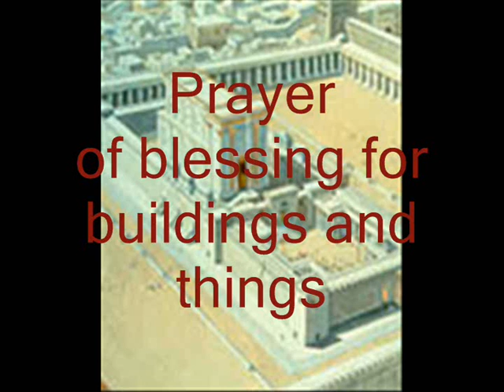Prayer of blessing for buildings and things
O Father, come to our (home, shop, etc.) and protect us from the lures of the enemy; may your holy angels come to guard our peace and may your blessing remain with us forever. In Jesus Christ, our Lord. Amen.

Lord Jesus Christ, who said to your apostles, "In whatever home you enter, greet it, saying, 'Peace be in this home'", let this same peace, we pray, abide in this place. We beseech you to sanctify it by the merits of our trusting prayer.
Pour your blessings on it, and make it a place of peace. May salvation enter our abode as it entered the house of Zacchaeus, when you graced it with your presence.
Entrust your angels to guard it and banish from it every evil power.
Grant that all who live in it may please you with their good works, and so receive from you, when their time comes, the rewards of your heavenly home. We ask this through Jesus Christ, our Lord.
Amen.